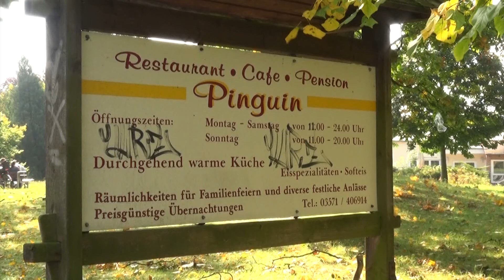Spielplatz kann nicht gebaut werden - ELSTERWELLE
Der geplante Spielplatz an der „Pinguin“-Eisbar in der Hoyerswerdaer Altstadt kann nicht gebaut werden. Grund dafür sind fehlende Fördermittel. Die Stadtverwaltung wollte das Areal in einem deutlich besser finanzierten Programm unterbringen. Das Vorhaben ist allerdings gescheitert. Bei Gesamtkosten von rund einer halben Million Euro sollten zwei Drittel über Fördermittel finanziert werden. Nun werden die, innerhalb der Haushaltsdiskussion bereitgestellten 200.000 Euro, wieder für die ursprünglich angedachte Sanierung des „wilden“ Parkplatzes am Pforzheimer Platz verwendet. Baustart könnte 2018 sein. (jw)